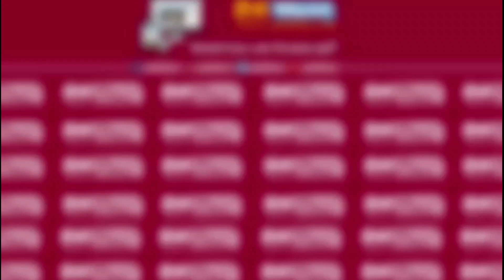عميد شرطة يوظف طريقة ذكية لمحاصرة المخالفين للحجر الصحي بحي شعبي دون اللجوء إلى العنف والقمع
الدار البيضاء